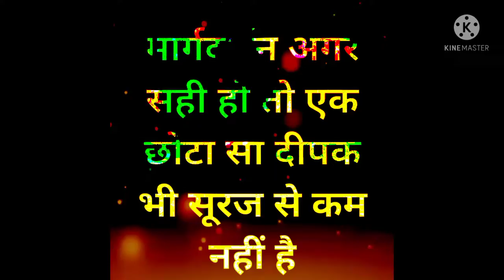मार्गदर्शन अगर सही है तो ,,,,💞💙💕❣️ Ap 2 motivational video short video status#mujju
shadi me jarur aana Full HD movie
shadi me। jaroor aana Full hindi dubbed movie
Shadi me jarur aana Full Movie
shadi me aana Full hd movie

Desclaimer

A gangster sets out to fulfil his father is dream of becoming with hilarious  and heart warming consequences ..

shadi me aana full hindi dubbed movie
shadi me jarur aana hindi movie
hindi love story movie
New love story movie
hindi love movie
Rajkumar Rao full movie download
shadi me aana full movie
shadi me aana full movie download movie
shadi me jarur aana full movie download movie review
shadi me jarur aana movie kaise download kare
shadi me jarur aana hindi dubbed movie kaise dekhe
shadi full movies
Kriti Mandhana full movie download
shadi me jarur kare
shadi me jarur aana full hindi love story movie
shadi me jarur aana full download movie#shadi me jarur aana Full HD movie

Desclaimer

hindi love movie
shadi full movies
shadi me jarur aana full download movie